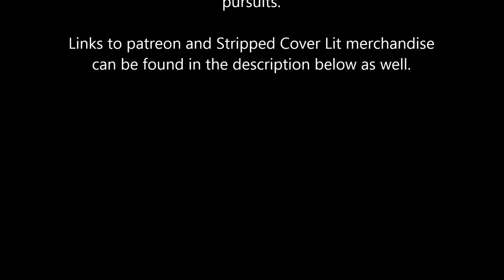What is Poetry? Chapter 5: To Recapture Delight by John Hall Wheelock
Give me Wheelock, or give me a functional definition of poetry. Because, apparently it is one or the other at this point.